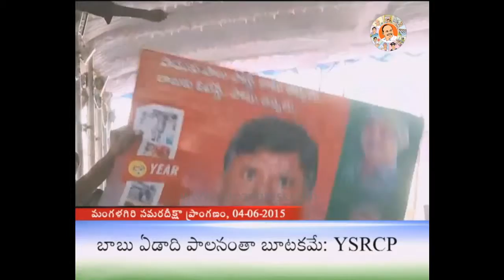Guntur : MLA Srinivasa Reddy speech at " Samara Deeksha "